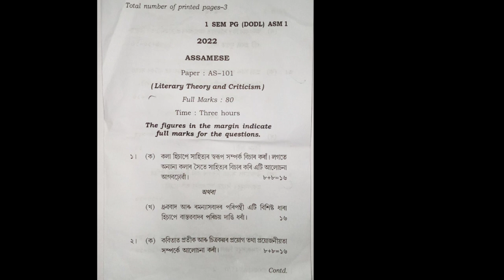2022 M.A. 1st semester Papers analysis.